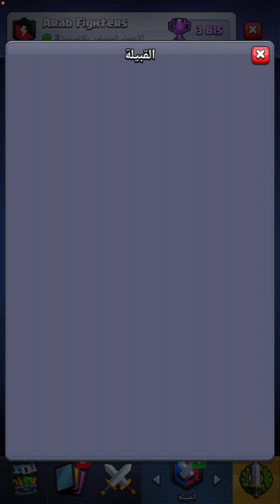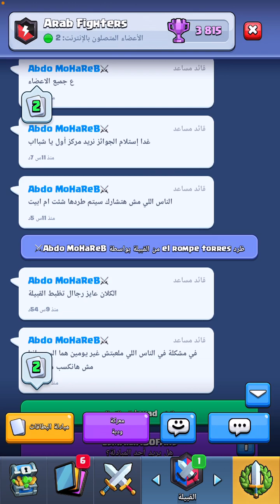نتائج حرب القبائل • الحين عرفت ليش انا تارك كلاش رويال .. ميني بيكا و أمير 15